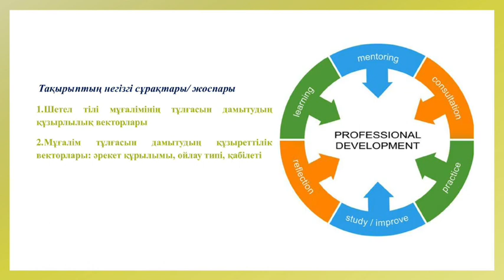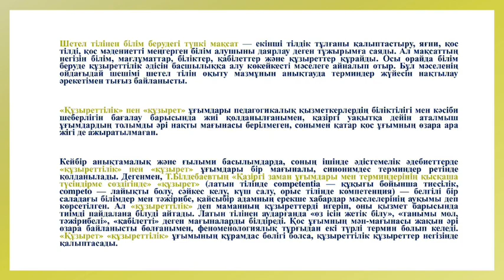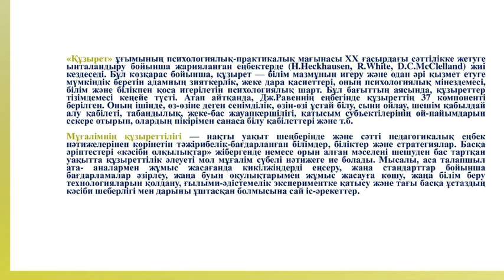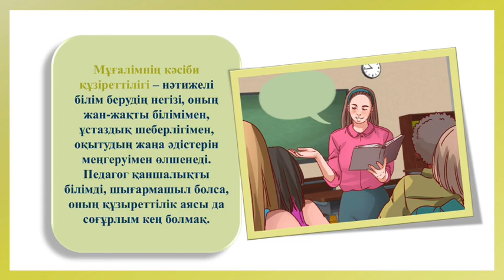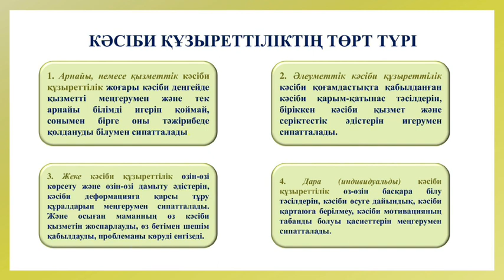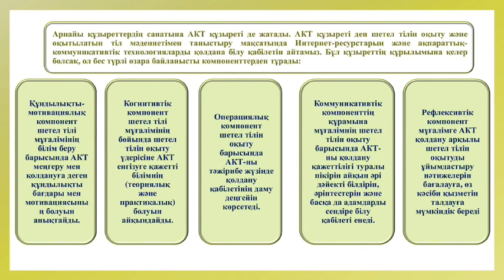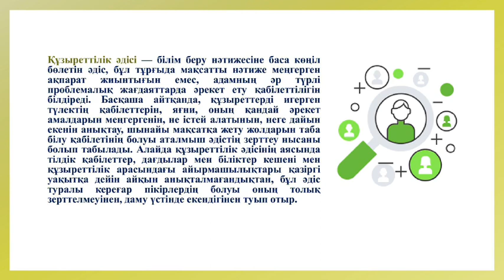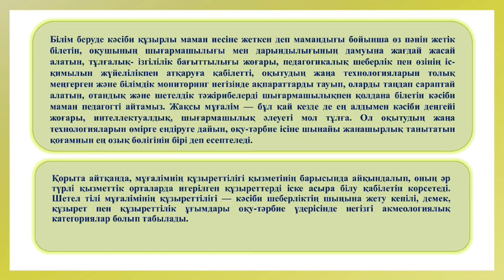Дәріс 15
Уайс А.А. аға оқытушы, магистр
Шеттілдік білім берудің әдістемесі
2 курс